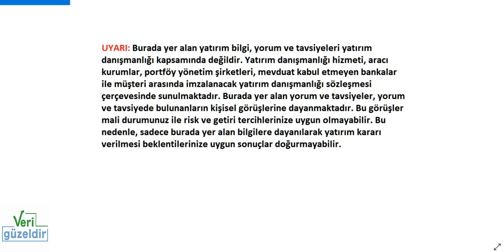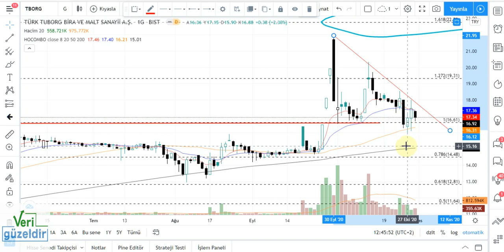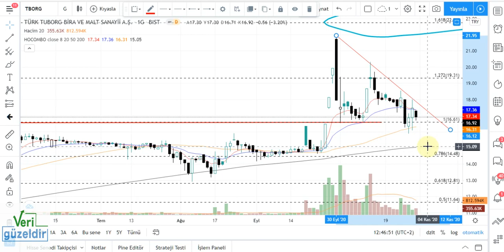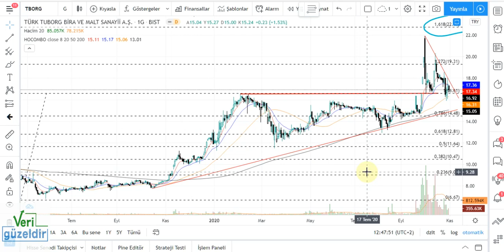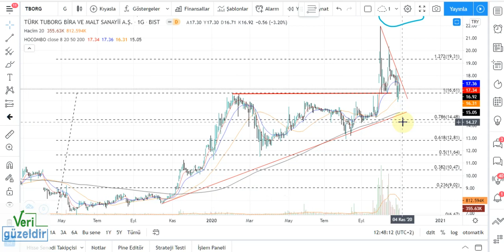TBORG Teknik Analiz TUBORG Hisse Yorumu 1 kasım 20